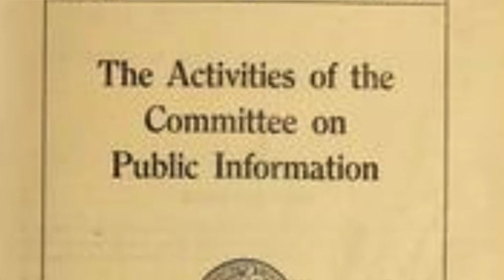The Gibson Girl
Here's my video on the Gibson Girl!  My sources include...
"Beyond the Gibson Girl: Re-imagining the America New Woman 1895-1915" by Martha Patterson